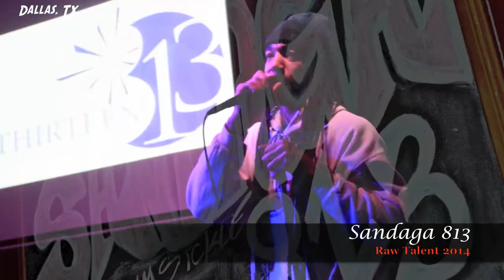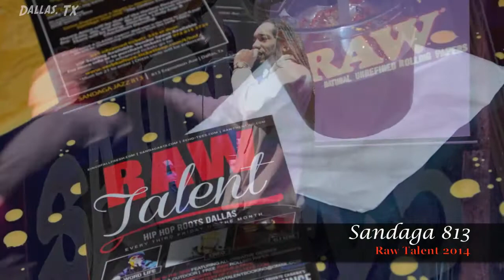RAWTALENT 2014 KICK OFF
Livest Performance Wins a Cash Prize!
No Judge. Crowd Vote Only.
Hosted By Creo & Word Life
Sandaga 813 Lounge
813 Expostion Ave Dallas, Tx.

Rummel Watts, Johnny Waine, Derrick Parramore, Valuabol Marcus, Word Life, Bryan King B Rodriguez, Echo-Tees.com, Jesse James, Sandaga Eightthirteen, Creo Jones, Chicagodave